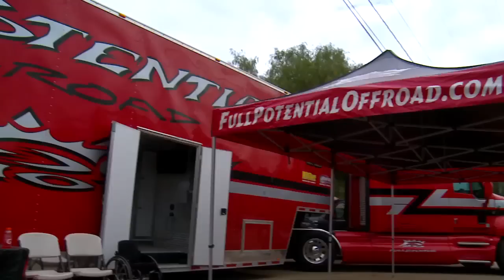SXS STOP 3, 2009 -H.264.mov